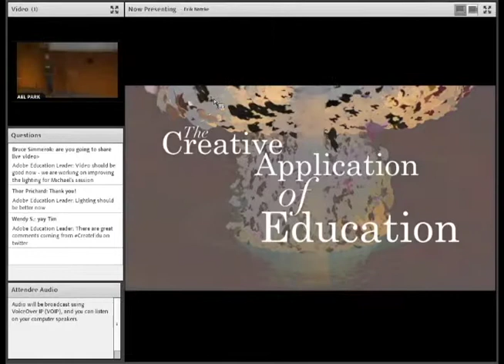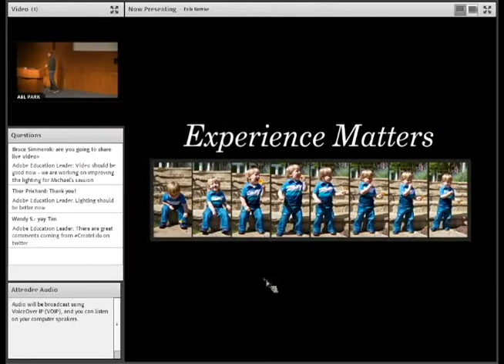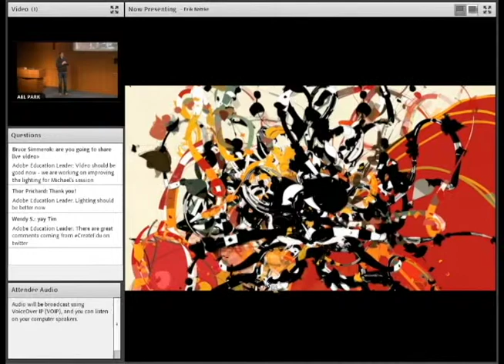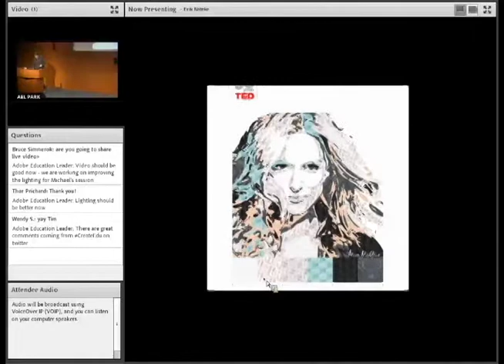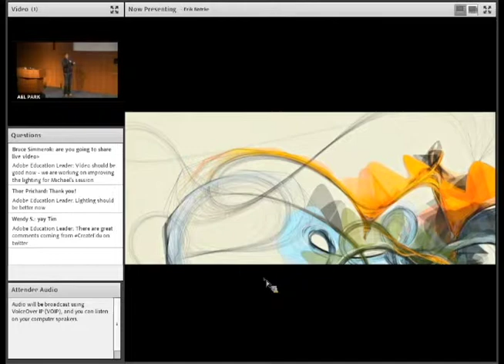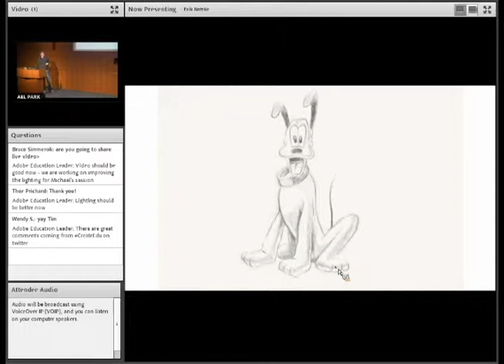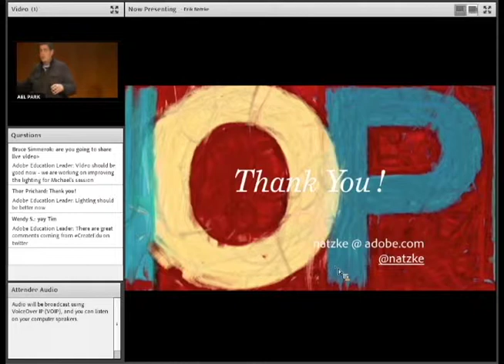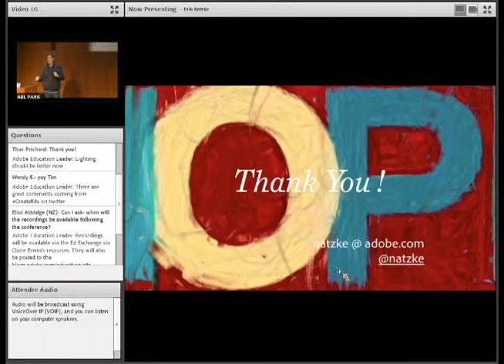Erik Natzke: The Creative Application of Education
Watch this recorded presentation by artist Erik Natzke from the Adobe Education Leader 2014 Summer Institute.

Einstein famously said, “Knowledge is limited; but imagination encircles the world.” The knowledge we acquire does empower us. But it isn’t until we find new and imaginative ways to apply this knowledge, that we begin to evolve ourselves. The mechanisms for acquiring knowledge and applying creativity are generally in conflict with one another. One is the systematic absorption of information and the other is a mode of play that often disrupts our progress to shake out discovery and gain a greater understanding of the known body of knowledge. The real trick comes when you can complete the loop and have play inspire learning and vice versa.